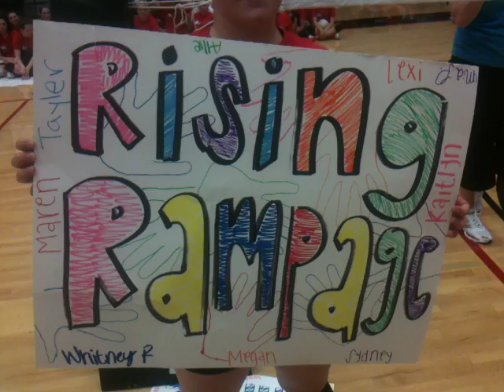Rising Rampage.MOV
NNU Volleyball Team Camp Skit Videos